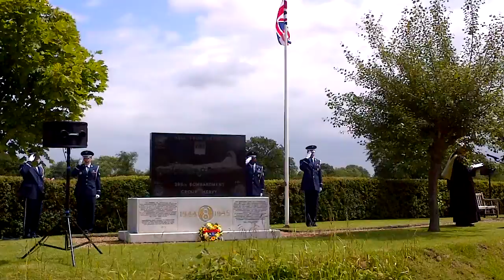Nuthampstead Memorial to 398th Bombardment Group 16 6 12